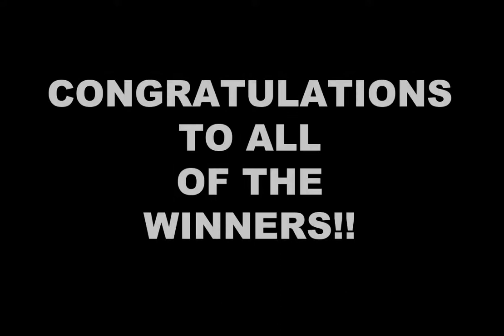Morgan County Fair Pageant